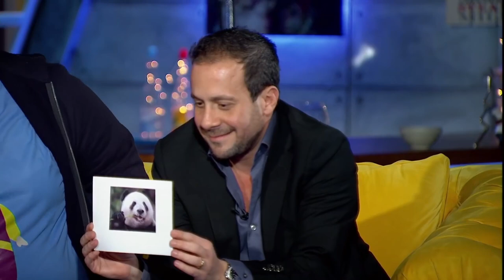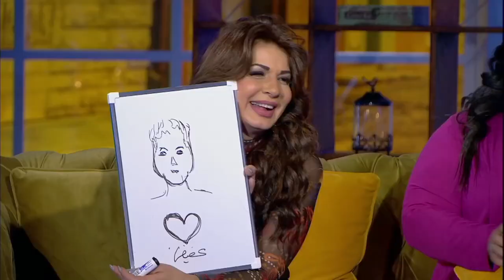نجلاء بدر تلعب مع زوجها لعبه الكروت😁